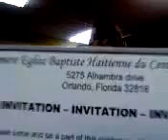02 12 2012 PREMIERE EGLISE BAPTISTE HAITIENNE DU CENTRE DE LA FLORIDE 5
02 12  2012    PREMIERE EGLISE BAPTISTE HAITIENNE DU CENTRE DE LA FLORIDE
BRUTUS HENRY, & PASTEUR HOLGUY LOUISSAINT (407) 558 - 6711 VIDEO BY PAUL DANIEL TRAVERSIERE